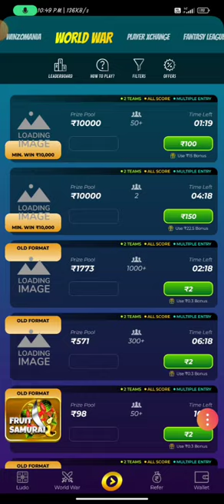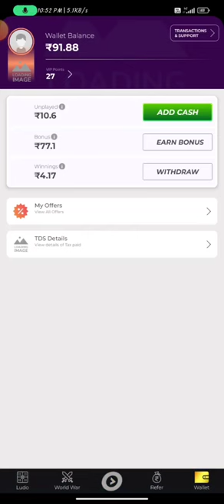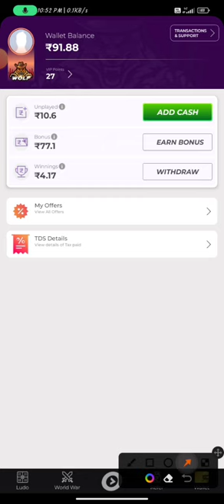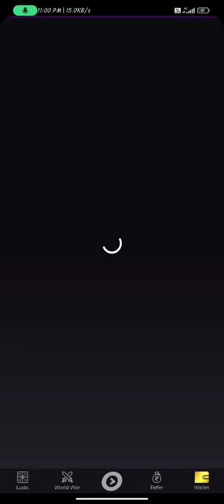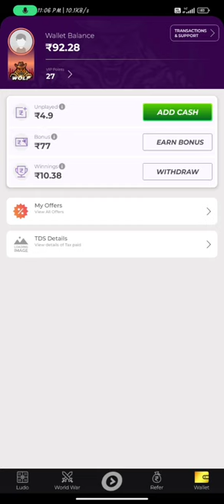Kamai Pisa napoh winzo free 😍 Dakaba Shu lehkai Game | ₹100 nga kamai man kasngi🥰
1️⃣ Get a Joining bonus of Rs 550 free
2️⃣ Ludo, Carrom and 100+ games
3️⃣ 100% cashback on first deposit

Wanri pangrope
Ka Juk
Sati ksiar
Ka Juk
car
cow
cake
fish

Iap u Iove you talang
Da iap u Ai love you tang
Shnong shangpung
Ha ka Shnong shangpung bom iap ki pait bah
kynsan kynsan
jingrwai flipkart
jingrwai ailad

windraw pisa napoh fewin
windraw pisa napoh winzo
windraw pisa napoh vclub
windraw pisa napoh Facebook
windraw pisa napoh Instagram.
windraw pisa napoh telegram